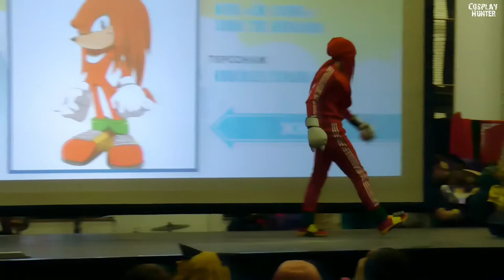Sonic the gergehog [Наклз] - BrutalCute